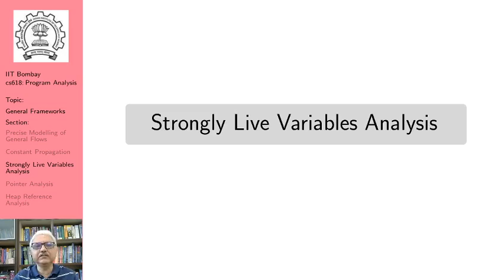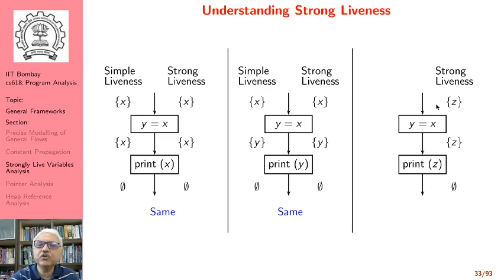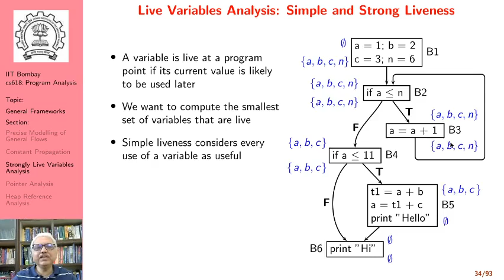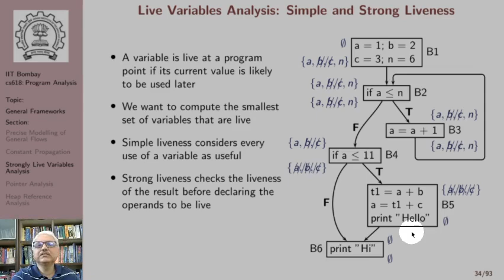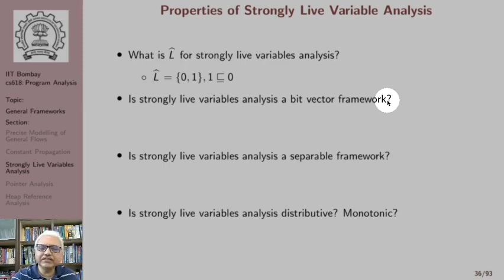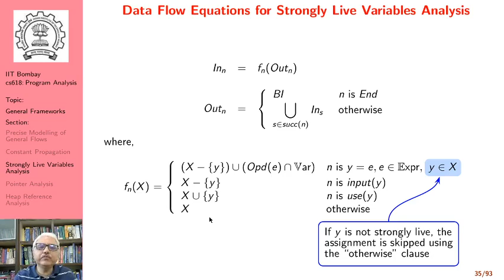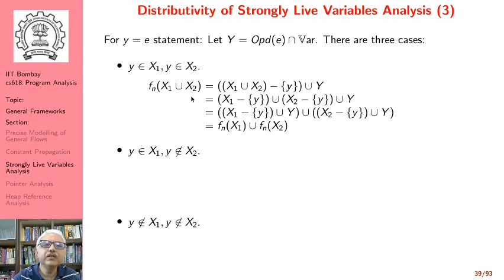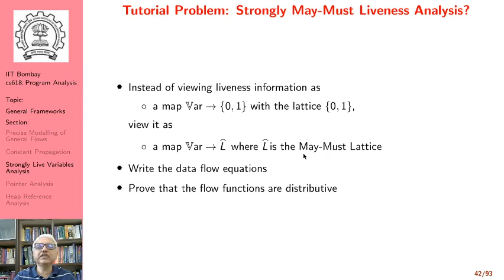Lecture 10: Strong Live Variables Analysis